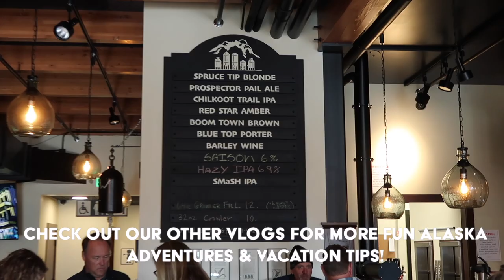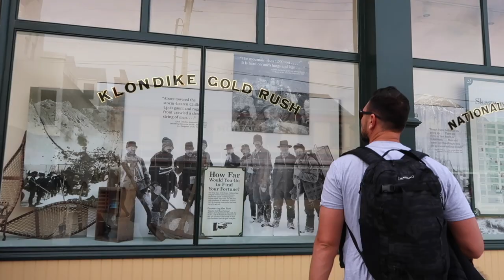Best of Alaska Excursions | Dog Sledding & Helicopter Tour on Glacier | Skagway | Cruise 2023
We're showing you the BEST Alaska Excursion for your Alaska trip with Dog Sledding and Helicopter Tour in Skagway on a Glacier ! Plus how to get this Alaska tour on a budget! Through our cruise we rode with Alaska Shore Tours in 30 minute Helicopter Tour w/ 1 hour dog sledding. To see more Alaska Excursions, tours, glaciers, and cruises from our 2023 on the Norwegian Encore from Seattle, Washington to Alaska, check out our best of alaska and cruise vlogs for the ultimate guide to planning an alaska vacation!

for ALL SOCIAL MEDIA & APPAREL! We make/design everything you see us wear!

And make sure to check out who helped us create the perfect Alaska vacation! The ultimate travel agency in making any vacation feel like you are a VIP with MVP (Magical Vacation Planner) !

00:00 Intro
00:26 Skagway Brewery
01:57 Helicopter Tour
06:05 Dog Sledding
11:06 Things to Do in Skagway